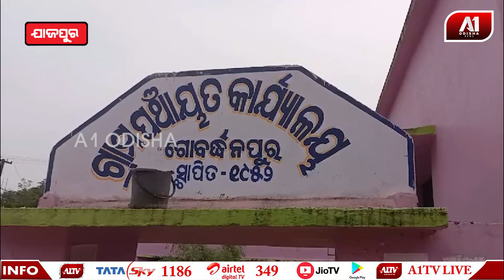ଡ୍ୟାମ ଯୋଗୁଁ ଚାଷୀର ସୁନାର ଫସଲ ନଷ୍ଟ | JAJPUR NEWS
ଡ୍ୟାମ ଯୋଗୁଁ  ଚାଷୀର ସୁନାର ଫସଲ ନଷ୍ଟ | @a1odisha